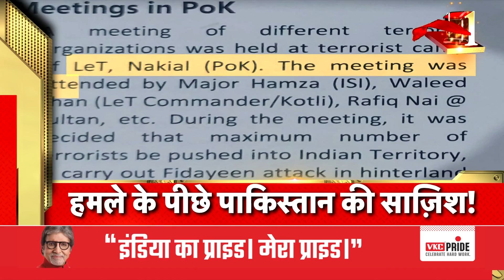Badi Khabar | Speed News | Todays Top Headlines | 16th September 2023 | Breaking News | News18 India